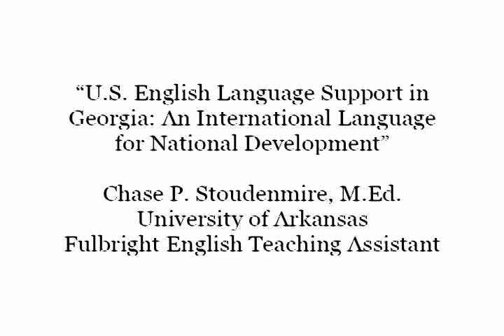Stoudenmire Fulbright Lecture at ATSU American Studies Conference (Part 1)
Georgia Fulbright ETA Chase Stoudenmire's comments at the V International Conference on American Studies at Akaki Tsereteli State University: Kutaisi, Georgia, 10.30.10. PART ONE OF TWO.